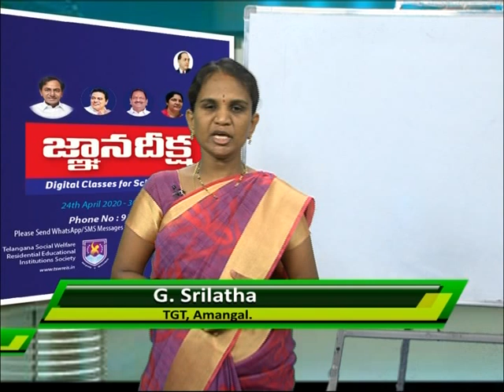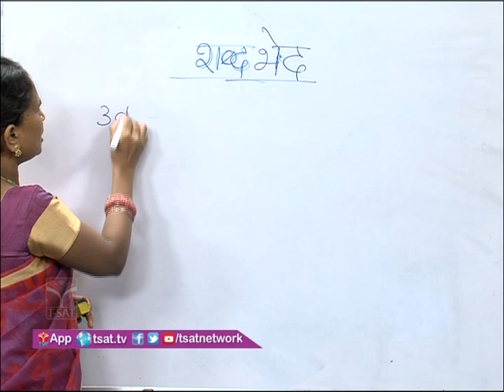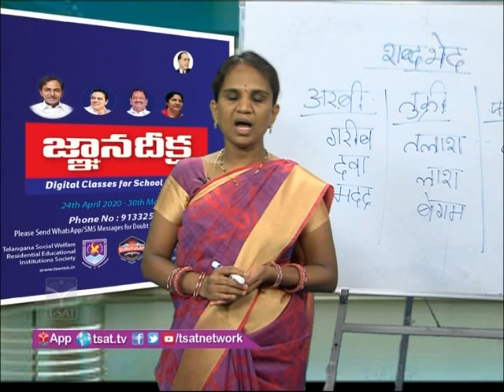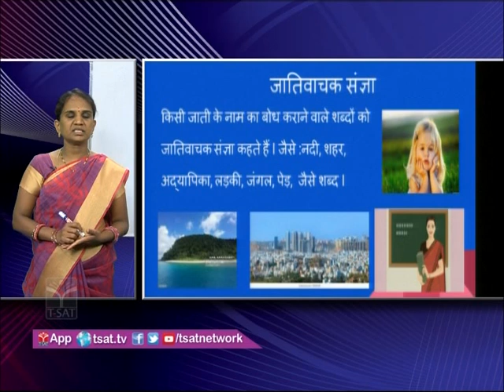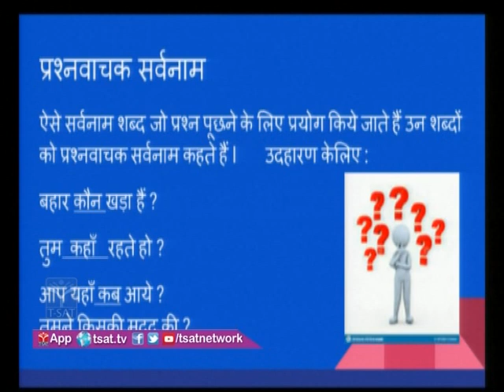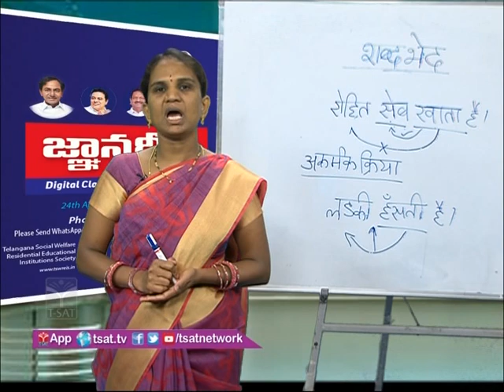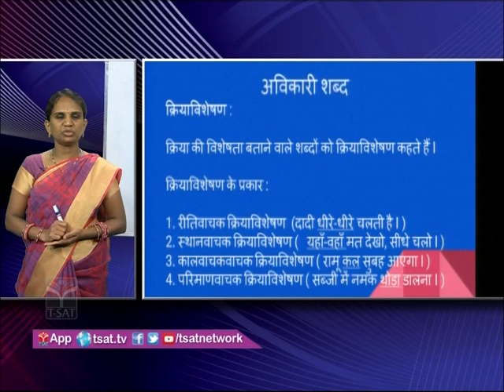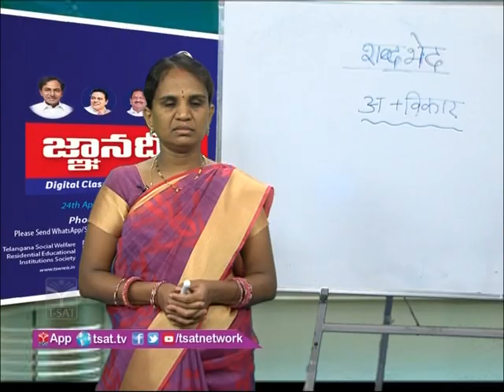TSWREIS GNAANADEEKSHA || हिंदी - शब्द भेद || Online Classes || 6th To 10th